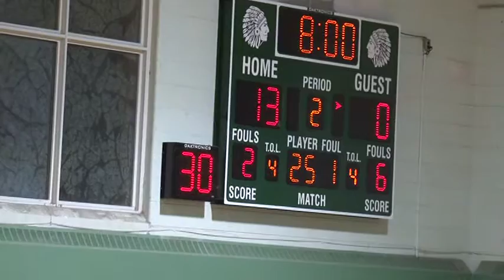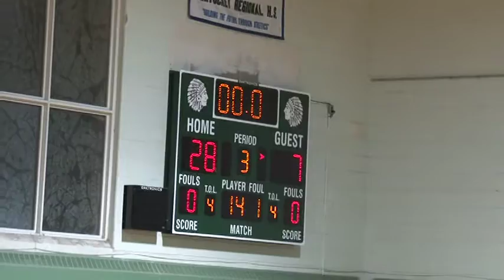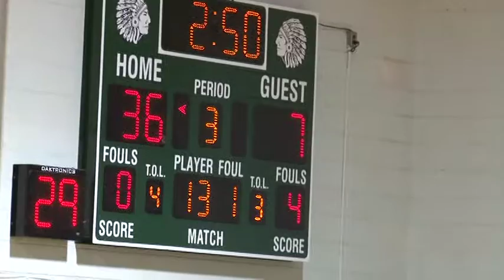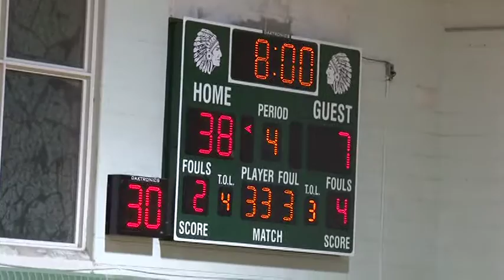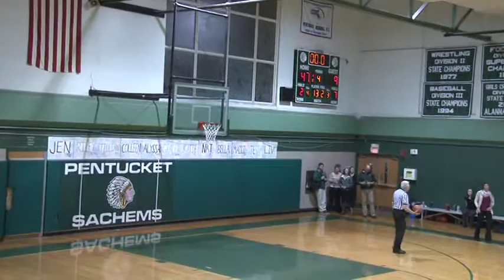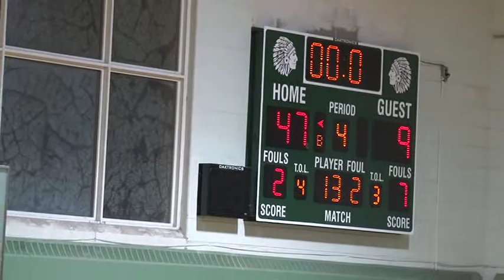PENTUCKET GIRLS JV VS LYNNFIELD